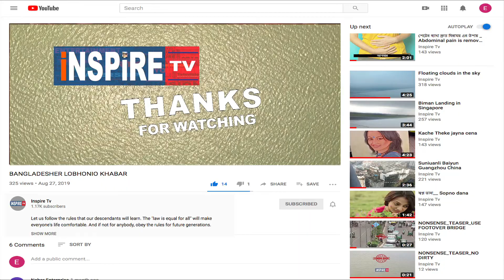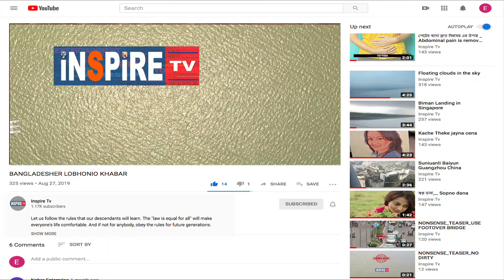সহজে বাড়িতে তৈরি করুন সুন্দর আক‍র্ষণীয় এ্যকুরিয়াম৤ EASY HOME MADE AQUARIUM BY STYROFOAM AND CEMENT.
Made aquarium by Styrofoam & cement